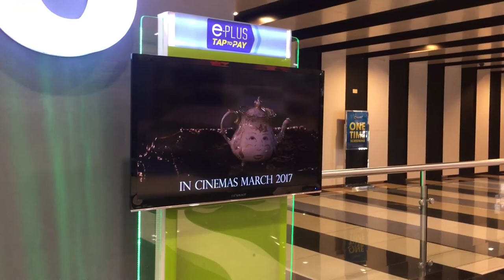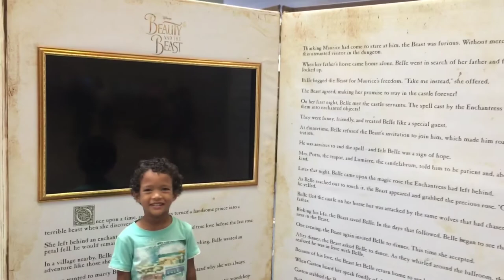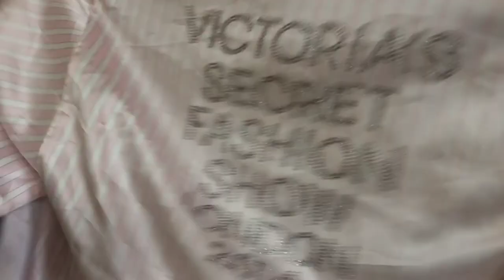Mini Ukay haul | Watched Beauty and the Beast movie | vlog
Music used and included in this vlog are not mine at all.